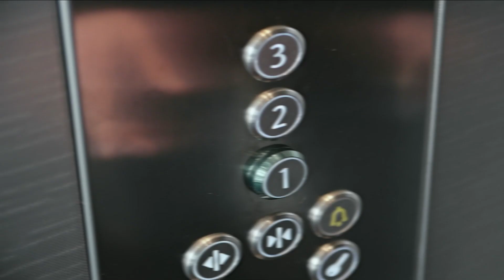La Wantzenau - La Résidence Floréale 🌺 Le programme complet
Découvrez la nouvelle Résidence Floréale située à La Wantzenau ! 🌺